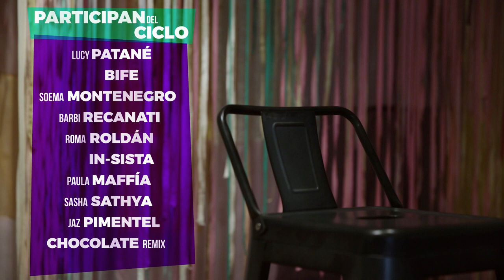Toca Une, Tocan Todes - Capítulo 1: Lucy Patane - DEVENIRES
Nos obligan al silencio, a quedarnos callades, a no decirnos… pero “estamos ocupando el lugar que tenemos que ocupar”, nos dice Lucy Patané. El grito que incomoda se vuelve canción en Toca une, Tocan todes.

"Toca Une, Tocan Todes" es una serie incluye 10 microprogramas con entrevistas a les artistas, sus recorridos, sus luchas por la igualdad en la música y sus opiniones frente a la Ley de Cupo en festivales musicales. Lucy Patané, Bife, Soema Montenegro, Barbi Recanati, Roma Roldán, Insista, Paula Maffía, Sasha Sathya, Jaz Pimentel, Chocolate Remix, son quienes componen esta producción artística y musical.

Este proyecto es una iniciativa de la Cooperativa de Trabajo para la Comunicación Social con más de 30 años de historia vinculada a la comunicación y la cultural. (Radio FM En Tránsito, la Revista Güarnin y la productora cultural Platea Oeste)